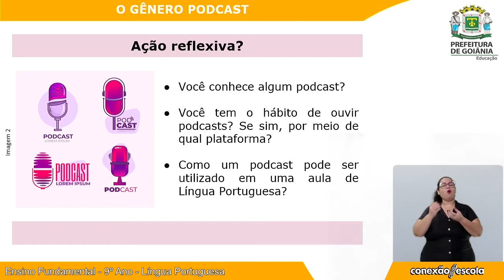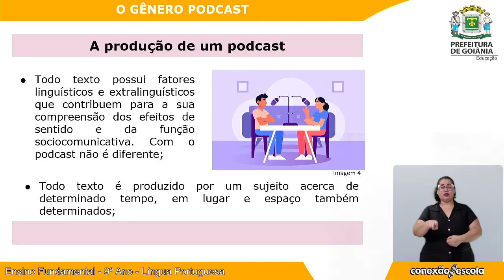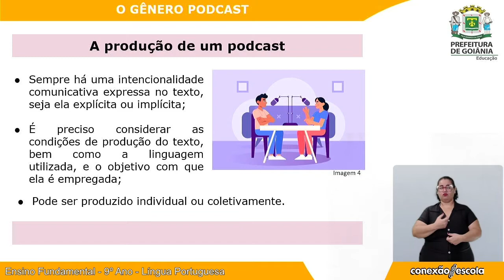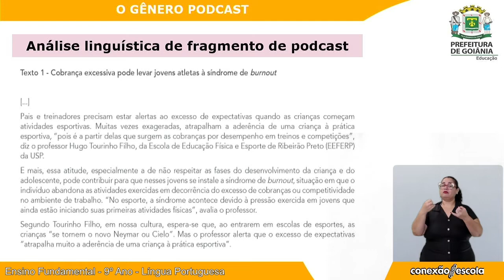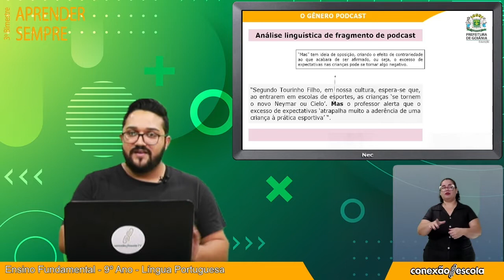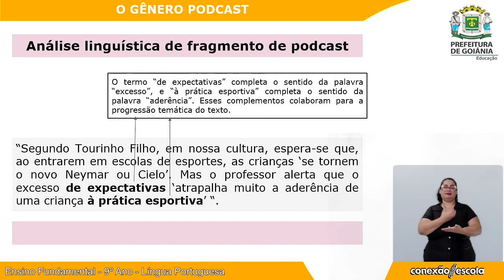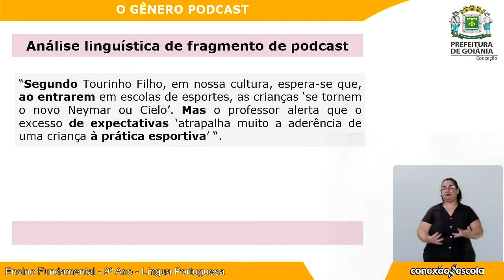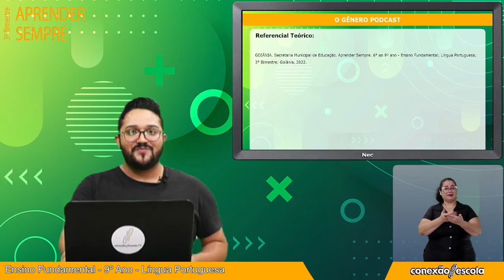Aprender Sempre - L Portuguesa - 9º Ano - 3º Bim - Videoaula 4 - O GÊNERO POADCAST